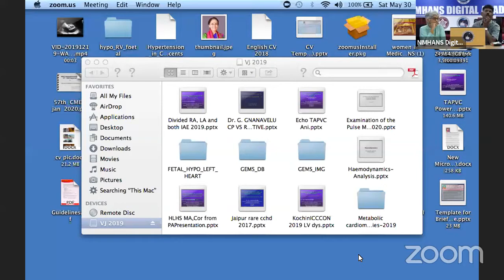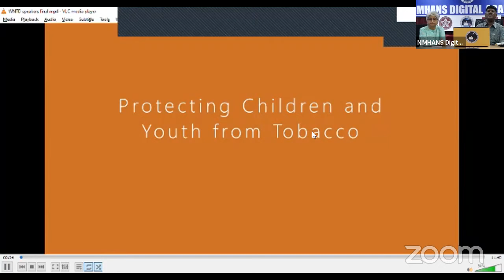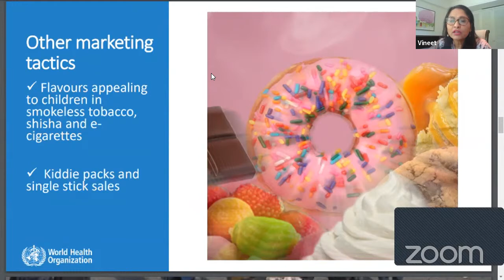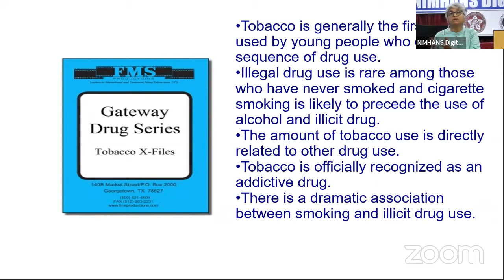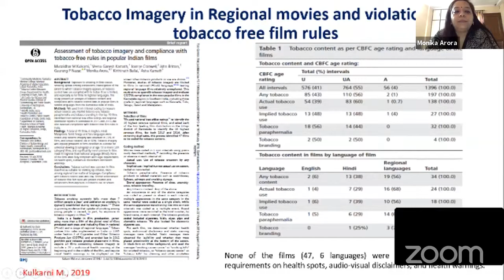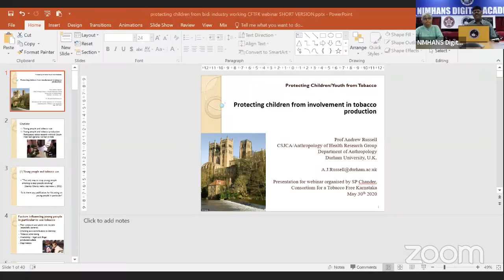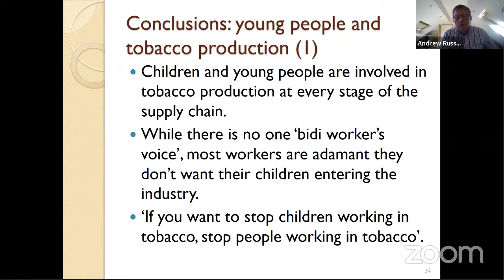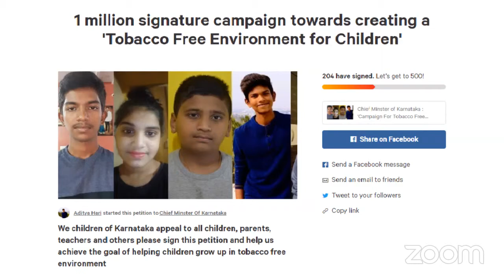Webinar on Protecting Children & Youth from Tobacco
Did you know that more than 14% of children in India use tobacco.
Do you know how industry manipulates children and youth into using tobacco, what tactics they use to promote tobacco use and how you can save your children from this.